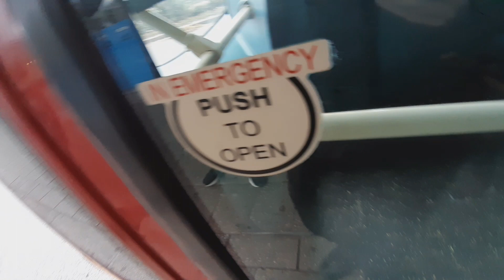Full Route Visual. London bus route 335. North Greenwich - Kidbrooke (Village) LJ11EFR. HV45.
Sos about rain. Also, CBA to edit fully so yh